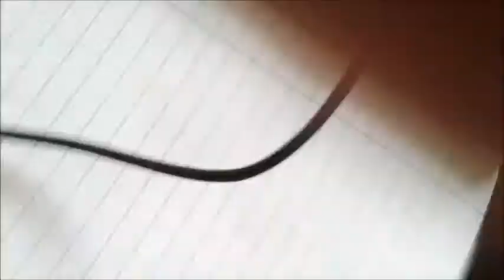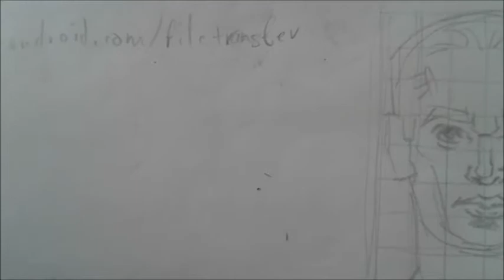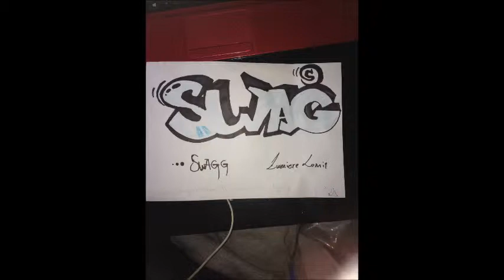I've been waiting for you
Turtlebeach is my name on Pintrest Check me OUT !

Listen up, Simon. Don't believe in yourself. Believe in me! Believe in the Kamina who believes in you!